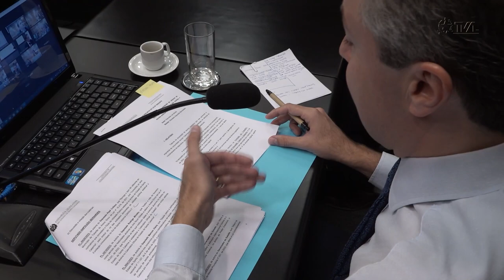É Notícia - CCJ aprova admissibilidade de MP’s da Reforma Administrativa - 28/03/23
Durante a reunião da Comissão de Constituição e Justiça desta terça-feira, os parlamentares aprovaram a admissibilidade de duas Medidas Provisórias que tratam da Reforma Administrativa do Governo do Estado. Os deputados também aprovaram um projeto de lei que dispõe sobre prática da equoterapia no âmbito do Estado de Santa Catarina.